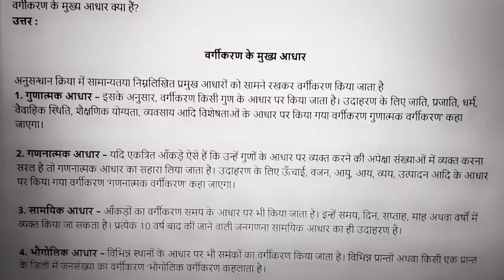🔥Up Board | Class 11th | 🚀 Economics Important Questions and Answers| 😱👆 Exam Notes 💫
🔥Up Board | Class 11 | 🚀 Economics Important Questions and Answers| 😱👆 Exam Notes 💫